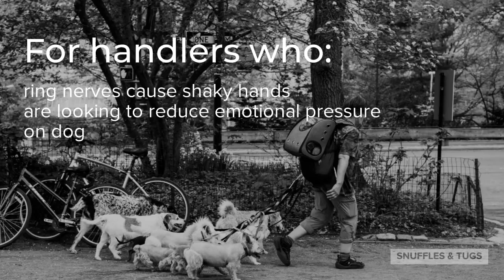Add a Buckle to your slip leash - Snuffles & Tugs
How's your ringside routine?

Do you even have a ringside routine?

If you're like most of us, you took all the courses, taught all the obstacles and finished off your proofing. Then, you signed up for your first trial.

Then a few weeks before you thought "oh yeah, I want one of those cool slip leashes!"

So, you throw me a quick email and we get your slip leash order placed. I'll do my best to get you that sparkly new slip leash in your hands before you pack up the car and head get on the road.

BUT. . .

If you don't have a slip leash in your hands right NOW, your ringside routine behaviours will not be ready in time for your trial in 2 or 3 weeks!

Don't just expect that your baby dog will be A-OK with this strange, tight (and lovely-looking) object going over their head.

Don't risk it!

If you haven't trained a consensual slipping behaviour, add a buckle.

It will eliminate confusion for your dog, reduce your stress, and buy you time to train a rock-solid start line routine.

Good luck at your first trial, and remember to run fast and play hard.